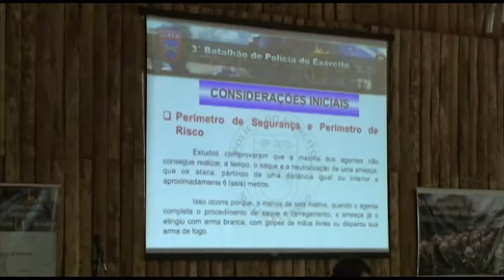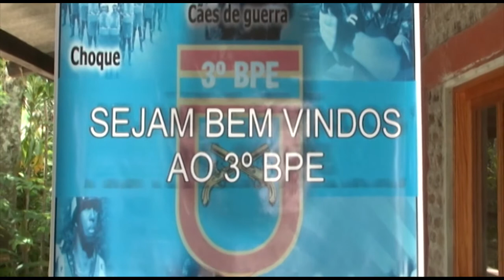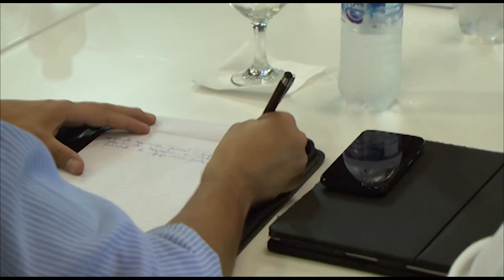Curso de proteção e segurança de autoridades judiciais.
Confira como foi o primeiro dia do curso de proteção e segurança de autoridades judiciais realizado no 3º Batalhão de Polícia do Exército em Porto Alegre.